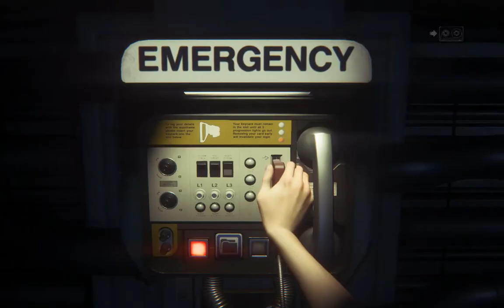Let's Play Alien: Isolation 006 - Desperation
Amanda has met up with a peculiar man named Axel, a rather stressed-out survivor who wants to join Ripley on her "get the eff off of Sevastopol" plan. As we make our way across the station, Axel helpfully fills us in on how things have changed since all hell broke loose. Most notably, the other human survivors aren't necessarily on our side...